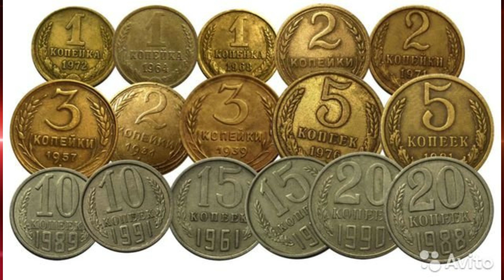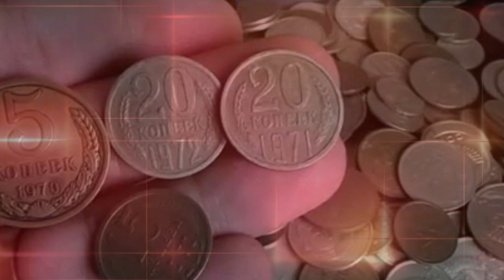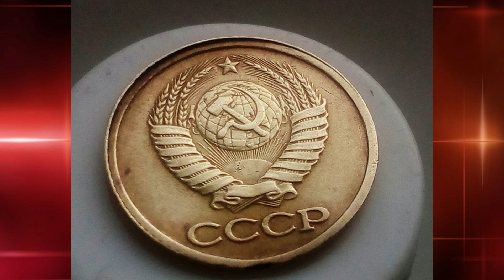1 копейка СССР, которая оценена в 35 000 рублей